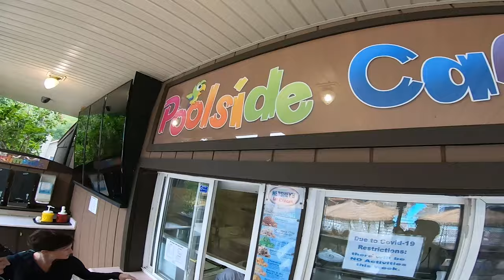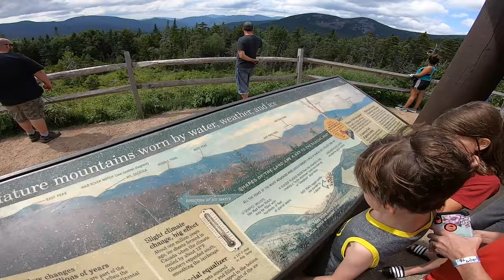Pop Up Camping White Mountains, Moose Hillock, NH | July 2020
It has been years since our last visit to Moose Hillock in Warren, NH! With its heated pool, private campsites, gorgeous scenery... is it as good as we remember or has nostalgia made it bigger than reality?